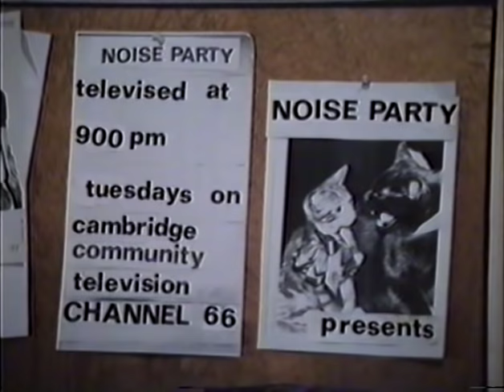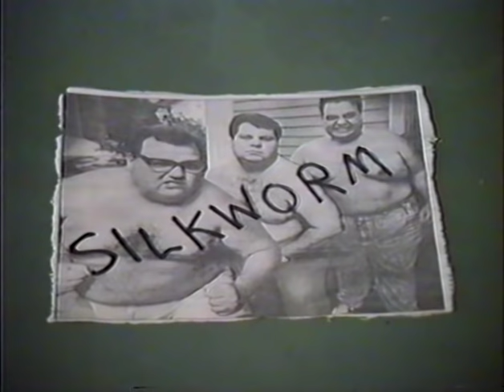Silkworm 10-28-1992 The Middle East Cafe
from the Francis DiMenno archive,
recorded at The Middle East Cafe, Cambridge MA, USA (unless otherwise noted)